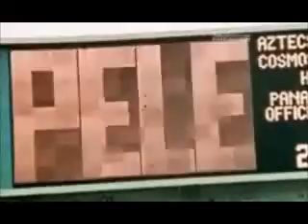pele movie final